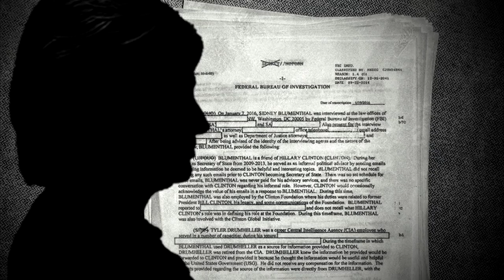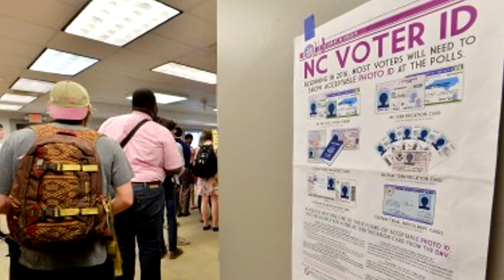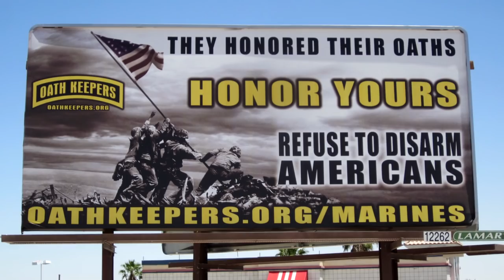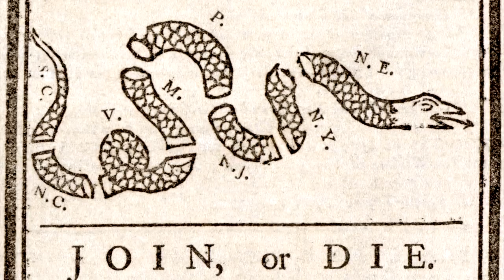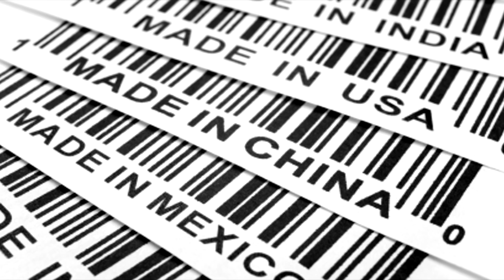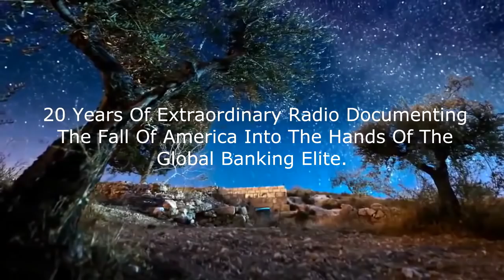Jeff Rense & Andrew Gause - Trump Will Make America Wealthy Again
Clip from October 06, 2016 - guest Andrew Gause on the Jeff Rense Program.